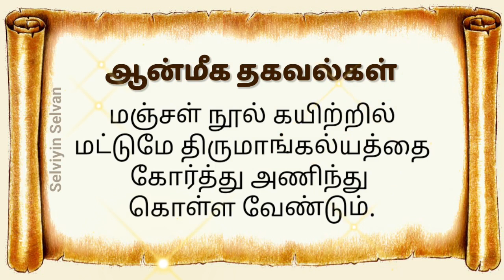மஞ்சள் நூல் கயிற்றில் மட்டுமே திருமாங்கல்யத்தை அணிய வேண்டும்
மஞ்சள் நூல் கயிற்றில் மட்டுமே திருமாங்கல்யத்தை கோர்த்து அணிந்து கொள்ள வேண்டும்.

anmeega thagaval
aanmeegam
aanmeega tips in tamil
Aanmeegam tamil
aanmeega thagaval
aanmeega thagaval in tamil
aanmeega thagavalgal
aanmeegam whatsapp status tamil
aanmeega thagavalgal in tamil
aanmeega thagaval tamil
aanmeega thagavalkal
tamil aanmeegam tips
aanmeegam tips in tamil
aanmeegam in tamil @selviyinselvan